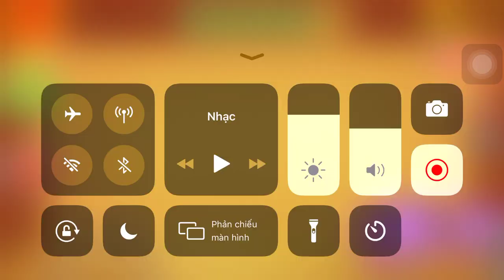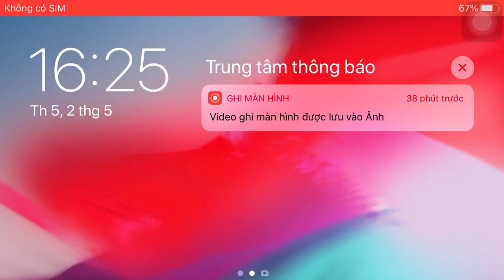Crash Test Vs The Buddy| Kick The Buddy